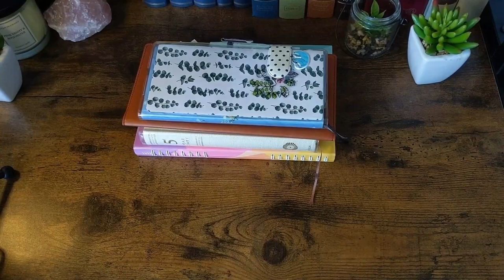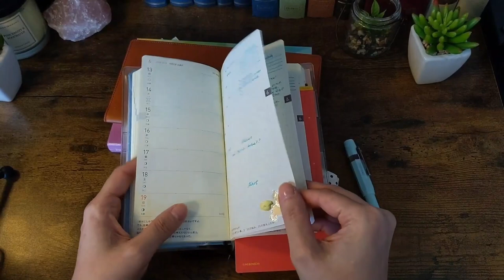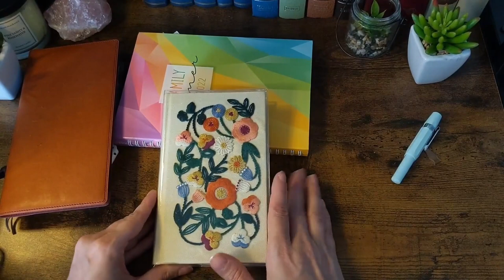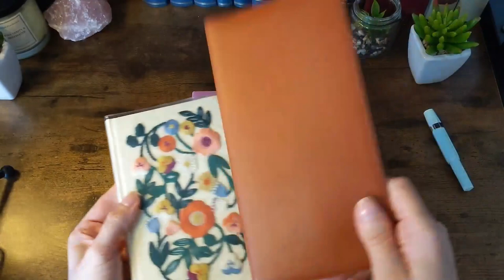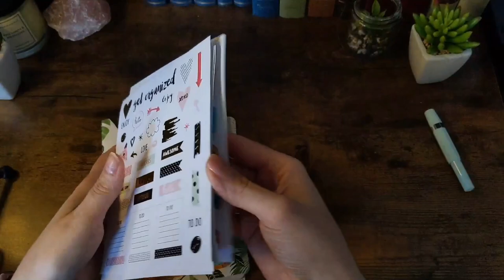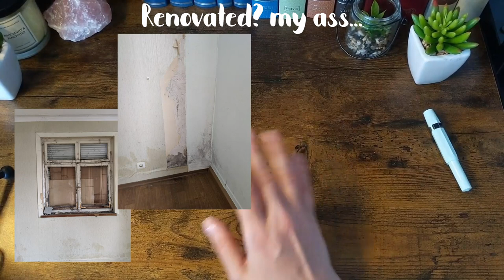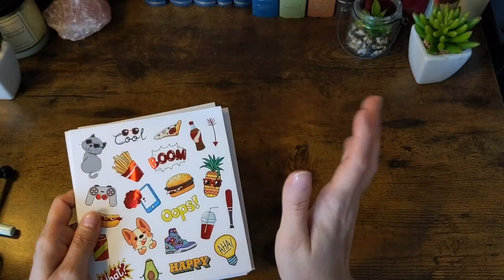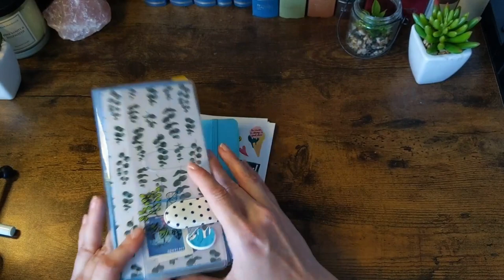Chatty planner system and life update July 2022 | Hobonichi weeks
Hi everyone I am back! In this video I am talking about how my system changed in 2022 and also about what was happening in the last months (+pictures!)

00:00 Intro
01:10 Planner Updates
16:49 Life Updates (w/ pictures)